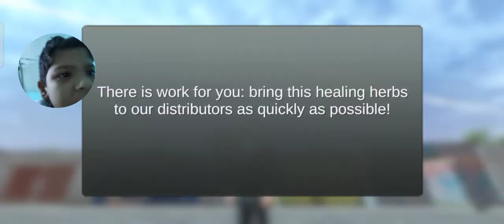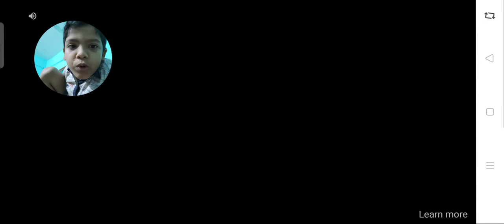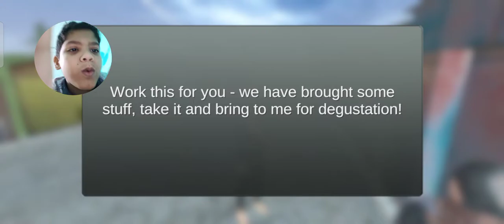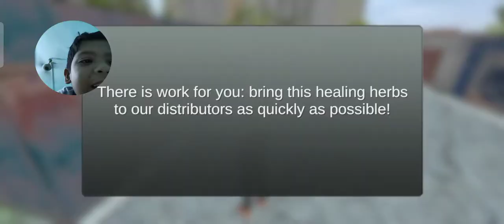Time pass part 1